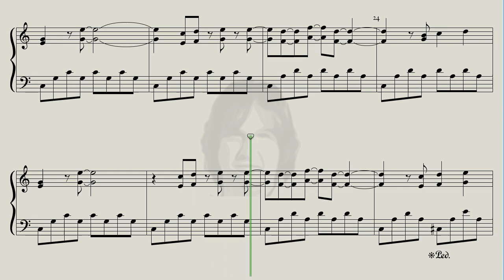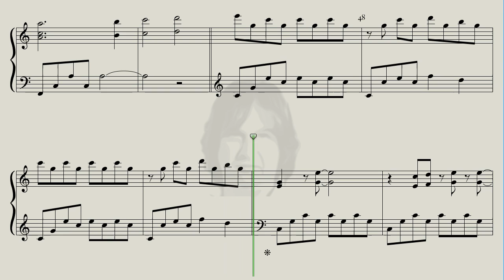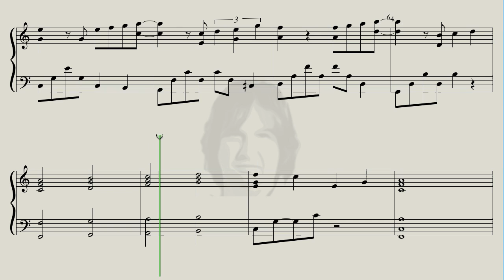St. Elmo's Fire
Here is "St. Elmo's Fire " for you, a Song by David Foster for the Movie "St. Elmo's Fire" .